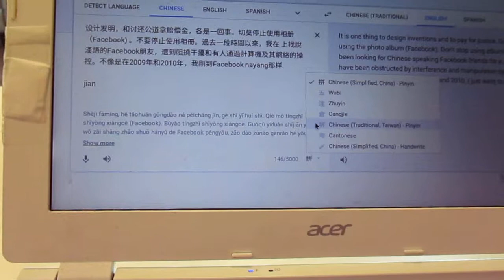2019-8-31st: From a 128GB PNY Micro-card, DCIM and folder 172, 自從上次2019年8月20號上載完了當天的最後一條錄像172－1735以後，這次上載了今天本文檔172裡的隨後12條錄像 later 12 videos from 172-1736 to 172-1767。接著上載了今天本文檔172裡的隨後第2批18條錄像 172-1768 至 172-1790。接著上載了今天本文檔172裡的隨後第三批30條錄像 172-1791 至 172-1826。